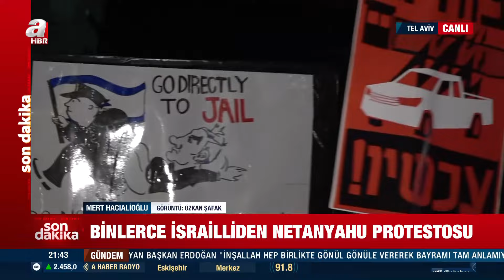Binlerce İsrailliden Netanyahu protestosu! A Haber Tel Aviv'den aktardı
A Haber’de canlı yayınlanan, moderatörlüğünü Merve Tepe’nin yaptığı, Satır Arası 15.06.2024 tarihli yayınında konuklar; Akademisyen Burak Küntay, Gazeteci Ferhat Murat, Stratejist Coşkun Başbuğ ile gündemdeki sıcak konular masaya yatırıldı.